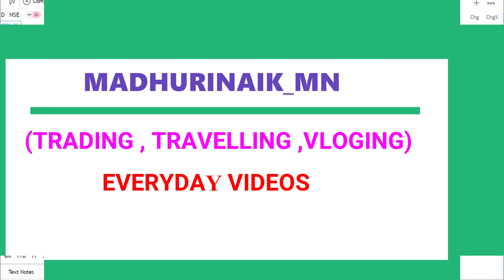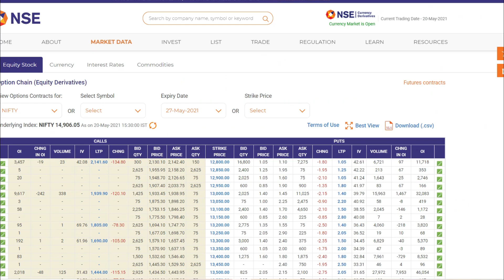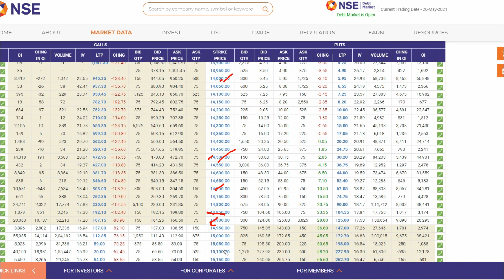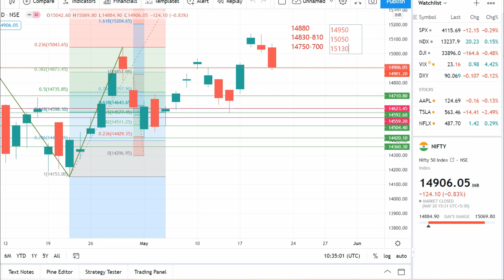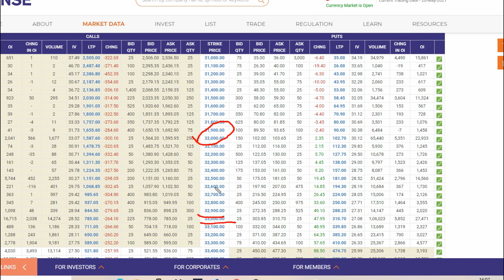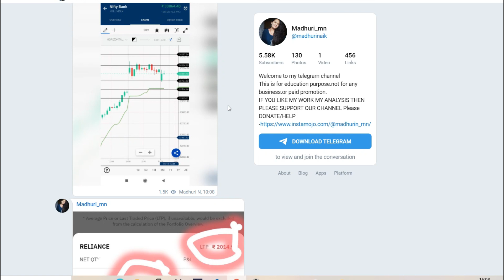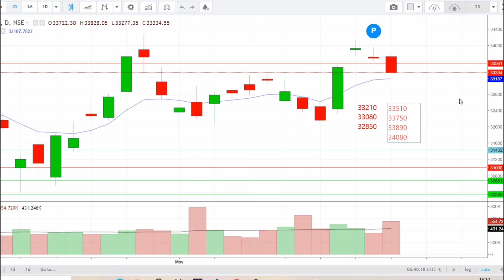NIFTY PREDICTION FOR TOMORROW & BANKNIFTY ANALYSIS FOR 21ST MAY 2021| MARKET ANALYSIS FOR TOMORROW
Open a Free demat account with Angel broking And Trade With Zero Brokerage For 30 Days...Use Link Below To Avail These Offers👇👇👇

Nifty BankNifty Analysis for 21st May 2021

Topics Covered

nifty analysis
banknifty analysis
stocks analysis
Banknifty Prediction
Nifty Prediction
stocks analysis
tomorrow share market tips
market tomorrow